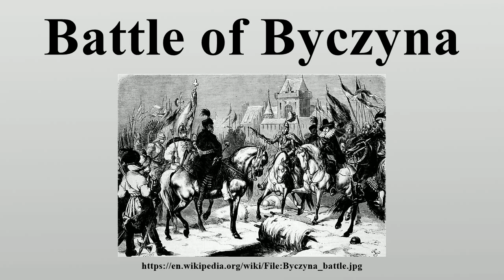Battle of Byczyna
The Battle of Byczyna or Battle of Pitschen (German: Pitschen; Polish: Byczyna) was the deciding battle of the 1587–1588 War of the Polish Succession, which erupted after two rival candidates were elected to the Polish throne.

Image-Copyright-Info
Image is in public domain
Author-Info:   Kossak (Juliusz?)
Image-Copyright-Info